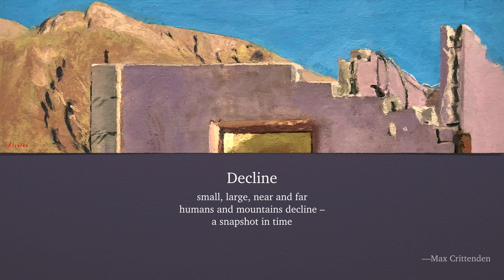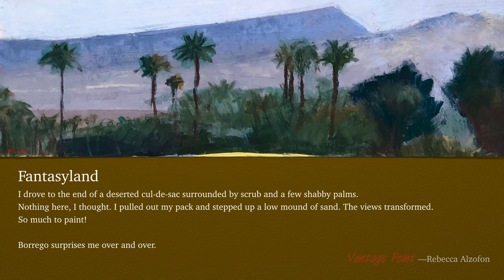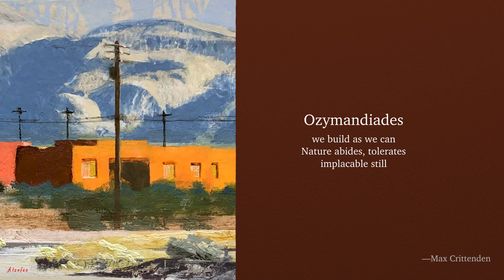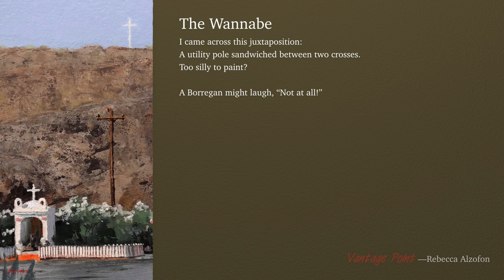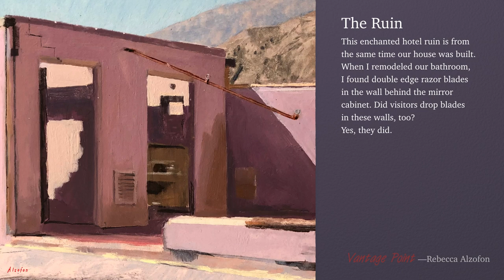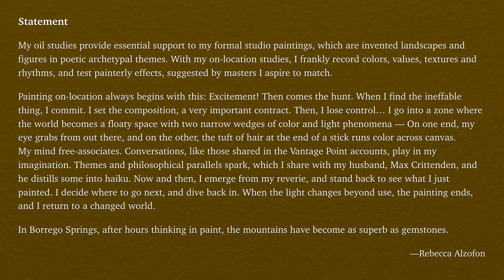A Virtual Art Exhibition -- Winter 2021-22: Outdoor Oil Studies by Rebecca Alzofon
FOR ARTIST BACKGROUND, CLICK "Show more".
Slideshow. View full screen, 1080p - -

A Virtual Art Exhibition -- Winter 2021-22: Outdoor Studies by Rebecca Alzofon

Some background:
Outdoor painting has always been a part of my life. Wherever I got out to paint during the 60's, 70's, 80's and 90's, quick studies like these were simply to tune skills for large studio pieces. Going outside to paint the scene before my eyes pushed against the prevailing wisdom of abstract expressionism, the only genre that serious painters would explore. -- At least, this was true wherever I was painting. Knowing it was hopelessly passe to do it, I kept my studies to myself. Finally, in the 80's and 90's, I found a few artists who also painted outside. Making my studies in their company was supremely enjoyable. In those days, the only awards we could win while painting together, were mutual admiration and the chance to share our passions.

Now painting outside has new branding -- _plein air painting_, a specialty niche with a proud following of painters, collectors, societies, and competitions with prizes.
Since landscape is just one discipline among several in my niche -- _figure in landscape_, I continue to call it "painting on location", and I call the results either "outdoor (or on-site) landscape studies", or "field sketches".

I have been asked about my disposition toward the plein air movement:
All I can say is, I would leap at the chance to compete in our Borrego Springs Plein Air Invitational. I am ready-made for it. For now, this worthy fundraiser does not debut "new" competitors, but I remain optimistic that one day some flexibility might be afforded to this old pro. :)

Here is a bit of my story:
I had an epiphany early in the pandemic. I became extremely ill with Valley Fever, a terrifying but also clarifying experience. While sick in bed for weeks, I reflected on the time in the late 90's, early 2000's, when my theme based figure-in-landscape paintings swiftly gained attention, just because I placed them online. Back then, in short order, the curator at the Museum of Contemporary Art, Denver discovered the paintings and invited me to send them to be part of a very large group show. Once the paintings were in their hands, one was selected for their publicity to be the "face" of the show. After the show, the paintings were requested by a high end gallery in Denver. One sold for several thousand dollars before I recalled the rest, to show the head of Stanford's art department, who asked me in for an interview. At the same time, I also agreed to a feature article about my work in American Artist magazine, even though it covered portraiture, something I was moving away from. Upon seeing my paintings, various groups pressed me into running workshops, and even more teaching opportunities followed that. I agreed to every request that fell into my lap. I succumbed to the euphoria I felt from my students' gratitude, and I put everything into it.

Some detail about my time teaching:
Colleges, which are generally weak in fundamental skill training, were shifting funds from drawing and painting to electronic arts. It was not uncommon for new-hire animators to begin their careers unable to draw, so animation companies hired me to teach skills. College instructors sent students to my workshops to get better training. MFA's took my classes and used some of my methods to teach their own students. Others signed up to build portfolios for job interviews. After several years, I realized that few students in the San Francisco Bay Area were taking my classes to become studio painters. Seeing how far I had strayed from furthering painting, I closed my school. But because I did not want the material I taught to be lost, I devoted years to making a training video. It is now about 95 percent complete.

Present plans:
Fast forward to 2020, sick in bed with fear and isolation from pandemic lockdown, I vowed that if I recovered, I would take immediate steps toward my goals as a painter. If I didn't, I would live with regret for the rest of my life. Today I am picking up where I left off in the early 2000's. I developed processes to enhance my themes. Soon, there will be new figure-in-landscape pieces, most with the Borrego desert as backdrop. And as always, I am piling up outdoor landscape studies, which are essential to the process. When the day comes, the studies can hang with and boost the figure-in-landscape pieces. As my new figure-in-landscapes accumulate, I will seek every opportunity to build visibility. The goal is without delay to get back into museum shows and high end galleries. I will also enter relevant competitions, get my theme paintings in front of critics, and into journals, get reviewed, give interviews, and more.